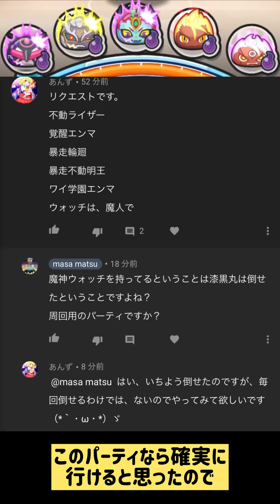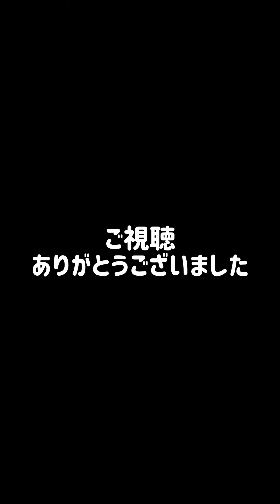本日､今イベのリクエスト受付最終日です。リクエストパーティで漆黒丸討伐